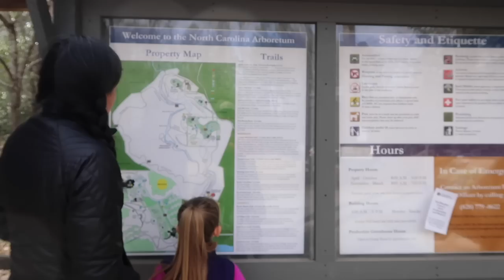Mindful and present in the forest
Exploring trails and searching for bears, caves, fairies, bobcats and looking for our secret spot in the forest!